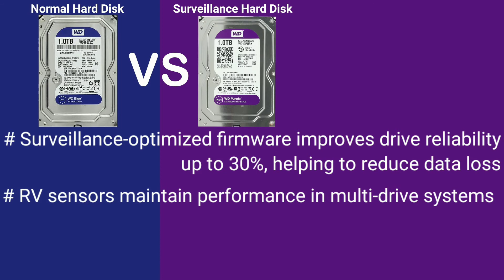CCTV Hard Disk vs Desktop Hard Disk in Malayalam | CCTV install ചെയ്യുമ്പോൾ ഇത് അറിയണം!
surveillance hard disk vs normal hard disk

cctv hard disk vs computer hard disk

surveillance hdd vs normal hdd

video hdd vs desktop hdd

Difference between desktop hdd and surveillance hard disk